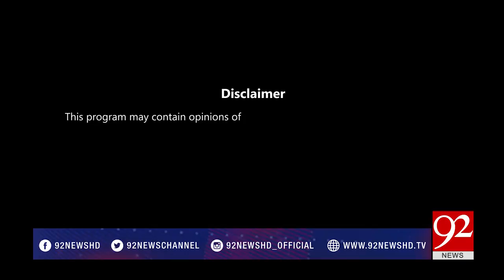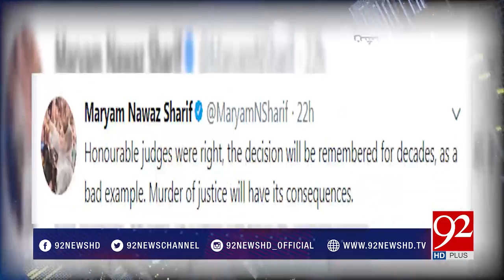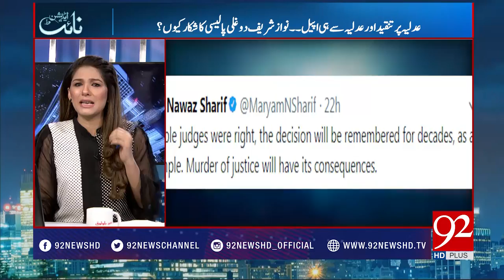Night Edition - 17 November 2017 - 92NewsHDPlus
Watch Complete program Night Edition with Shazia Zeeshan on 92 News HD Plus